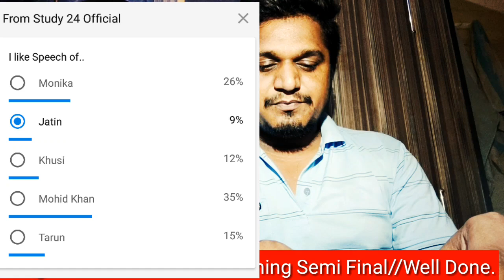Congrats 👏 Mohid Khan on winning the Semi Final//Good luck for Final